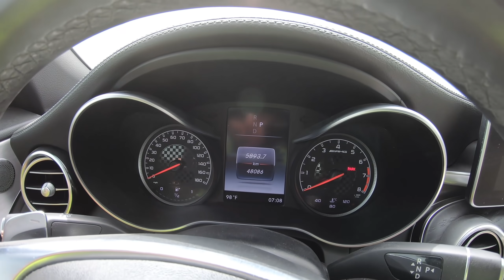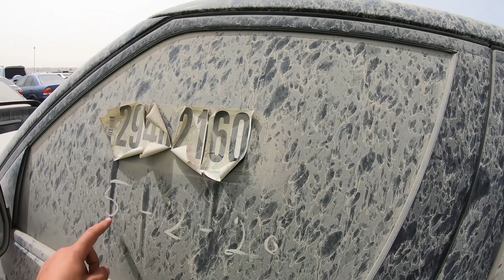لما تلاقي سيارات احلامك تحت الغبار ! المرسيدس بتحزن ! | جولة في مزاد كوبارت